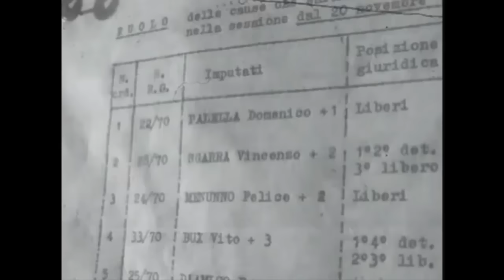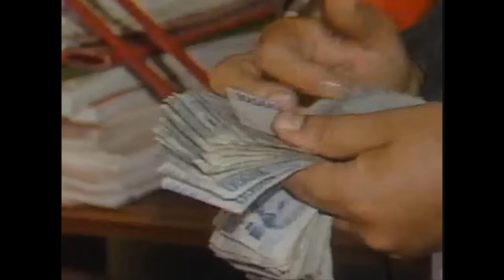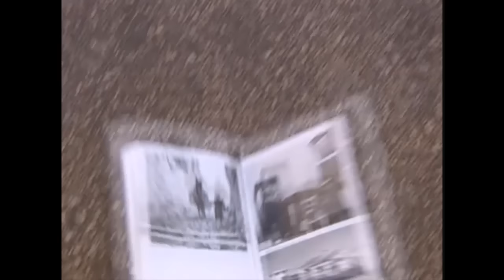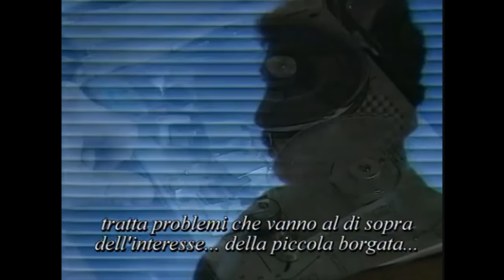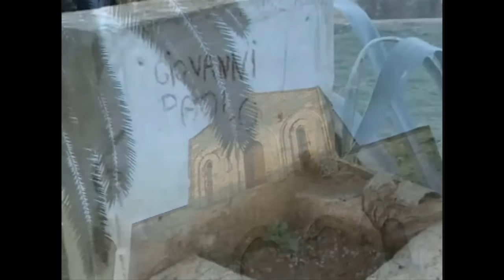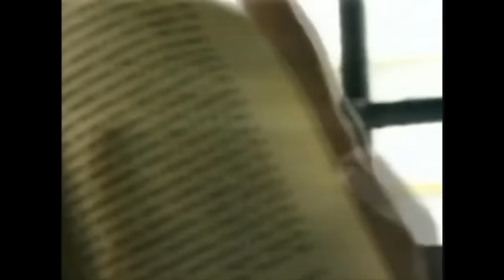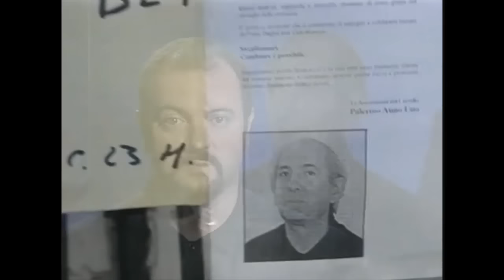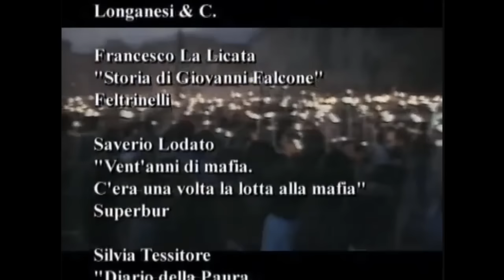LA MATTANZA - Dai silenzi sulla mafia al silenzio della mafia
Nel primo minuto e mezzo e anche in altri due brevi punti della puntata solo audio+frame. / Per meglio ricordare Falcone e Borsellino, partiamo da piú lontano. Da quell'undici giugno del 1969, quando si apre il processo di Bari che rompe il silenzio sulla mafia, passando per l'uccisione del giornalista Mario Francese. Una carrellata che vede protagonisti Totò Riina, Leoluca Bagarella e Bernardo Provenzano, il sacco di Palermo e la guerra dei Corleonesi. E Francesca Morvillo e Ninetta Bagarella. Dalle morti di Boris Guliano, Cesare Terranova, Pio La Torre, Rocco Chinnici e Carlo Alberto Dalla Chiesa alla strage di Ciaculli, per arrivare alla nascita del pool antimafia, con la stagione dei pentiti, il maxiprocesso e le stragi di Capaci e di via D'Amelio. Per concludere con la reazione dello Stato, il 41bis, la morte di don Pino Puglisi, e le relazioni tra mafia e politica.

La puntata andata in onda nel 2004 è la trasposizione televisa del libro omonimo scritto da Lucarelli pochi mesi prima, da allora, ad oggi chiaramente ci sono stati sviluppi, come ad esempio la cattura, dopo 43 anni di latitanza, di Bernardo Provenzano, avvenuta nel 2006 e la sua morte 10 anni dopo, oppure, subito dopo la registrazione della puntata, dell'iscrizione nel registro degli indagati del sen. di AN Antonio Battaglia, per CONCORSO ESTERNO PER ASSOCIAZIONE MAFIOSA,  che in questi ultimi giorni Carlo Nordio, ministro della giustizia (o ingiustizia?), famoso tra le alre cose per essere contrario alle intercettazioni,  ritiene  inutile...
«è un reato evanescente, un ossimoro» (...)

PALERMO - Pentiti e "dichiaranti" dicono che alla Camera ed al Senato della Repubblica siedono avvocati "candidati indicati ed eletti da Cosa Nostra " per "aggiustare" i loro (della criminalità organizzata) problemi, per ottenere l'indulto, per eliminare il 41 bis e per la revisione dei processi (ai mafiosi).
(tratto da La Repubblica, 23 Gennaio 2003)

Non vi suonano campanelli su ciò che stanno smantellando e tentano di smantellare in materia di giustizia e "schiforme" della stessa ?  Sul disperato tentativo di distruggere la credibilità di chi invece vuole spezzare questa maledizione? Sulla tenacia con cui cercano di arrivare ad esautorare le leggi per aggirare i controlli e favorire gli amici degli amici?
Su chi chi si batte avantaggiando invece di contrastare per quel senso di giustizia e legalità per la quale sono morti giudici magistrati giornalisti Politici...? ...

Infine, voglio riportare la fine di un commento di un lettore del libro di Lucarelli (lo stesso del titolo di questa puntata) che trovo si sposi perfettamente con lo stato d'animo di milioni di cittadini di8sgustati e stanchi del lato oscuro di questa nostra  "Povera Patria" ...

"Alla fine resta l'amaro in bocca come se anziché aver letto un libro si fosse mangiato un cibo avariato. Ed è forse questo amaro che rimane
il messaggio che ha voluto lasciare l'autore, affinché non si dimentichi che non si è trattato di una finzione ma di una storia vera."

Buona visione...